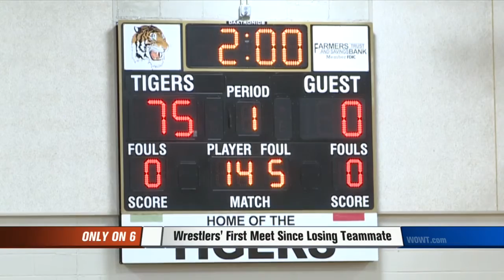Wresters' First Meet Since Losing Teammate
The Treynor Wrestling Team remains strong after the loss of one of their own.